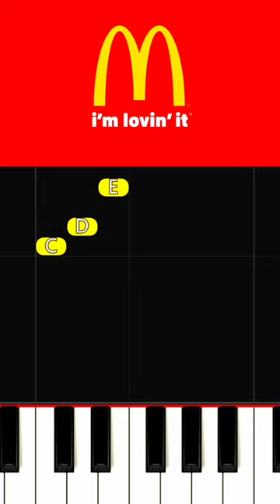McDonalds Theme Song Jingle EASY SLOW BEGINNER PIANO TUTORIAL for Kids Adults with Piano Notes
About McDonald's

McDonald's is a multinational fast food corporation, renowned for its hamburgers, french fries, and various other fast-food items. It is one of the largest and most recognizable fast-food chains globally, with thousands of restaurants operating in numerous countries. Established in 1940 by Richard and Maurice McDonald, the company has since expanded its menu and services, becoming a symbol of American fast-food culture and global commercial success.